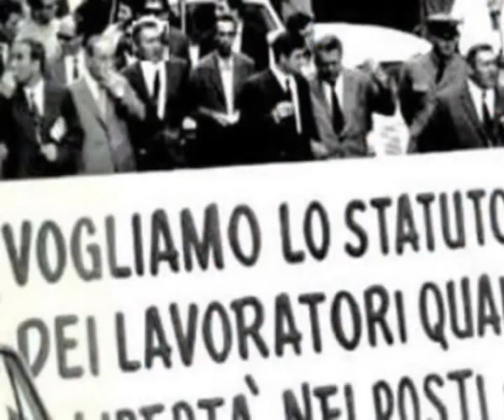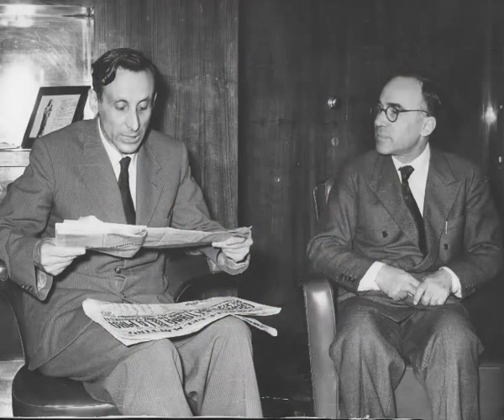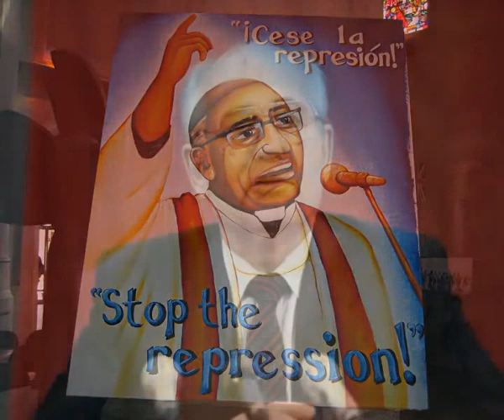Video introduttivo assemblea 5 febbraio 2012 Centro Congressi Frentani, Roma